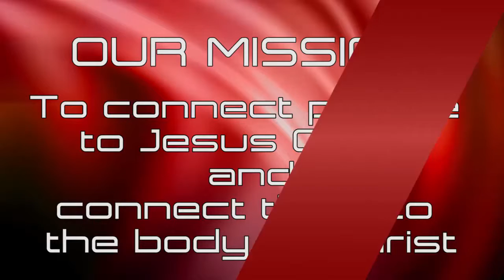Aug 9 Announcements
Here's what's going on at CF this week.  Big thanks to Kristin Woodward for hosting.